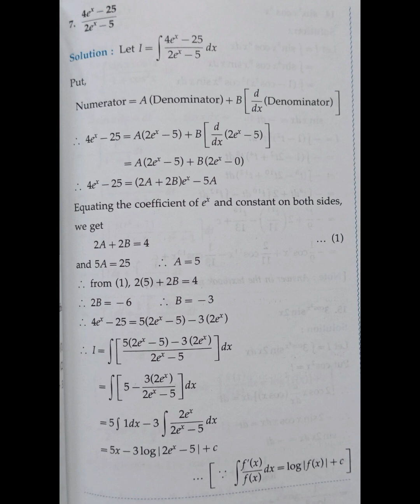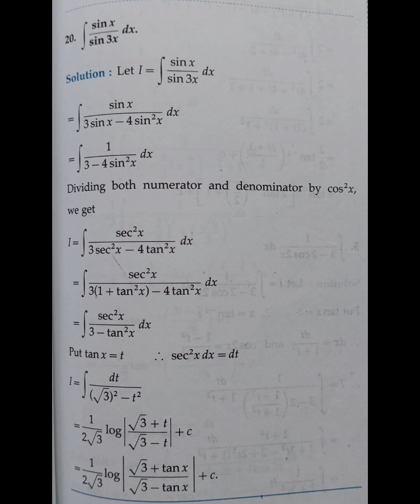# 3. Indefinite Integration | Maths Part 2 | Class 12th | Exercise 3.2 ( A and B )Maharashtra board